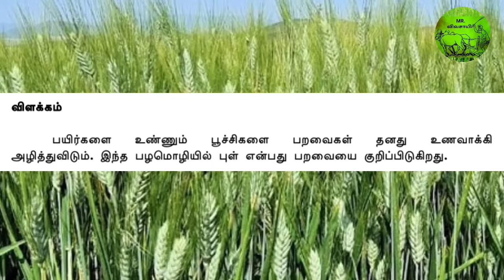விவசாய பழமொழி | MR.VIVASAYEE